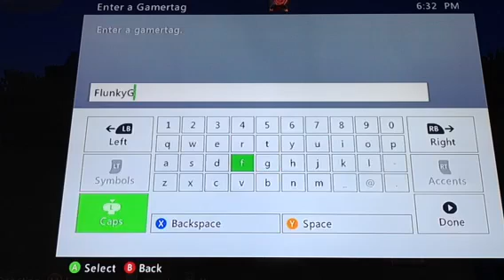Olivia needs a dad in minecraft episode4